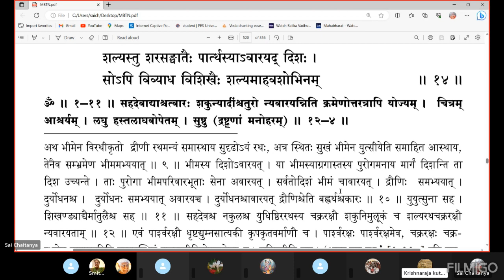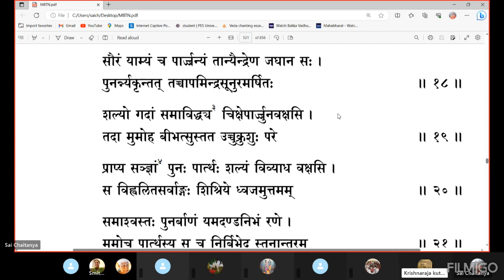ಮಹಾಭಾರತ ತಾತ್ಪರ್ಯ ನಿರ್ಣಯ(೭೦೫)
ಅಧ್ಯಾಯ ೨೮(ಪಾಂಡವರಾಜ್ಯಲಾಭ:)
ಶ್ಲೋಕ - ೦೮-೧೬